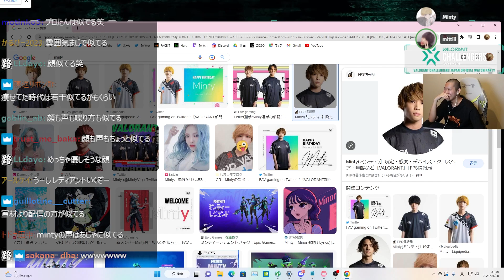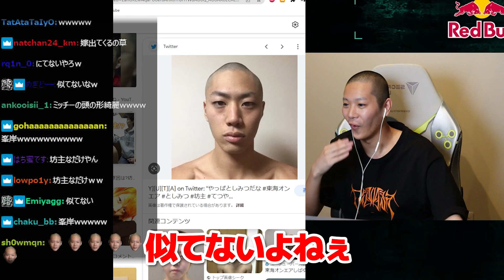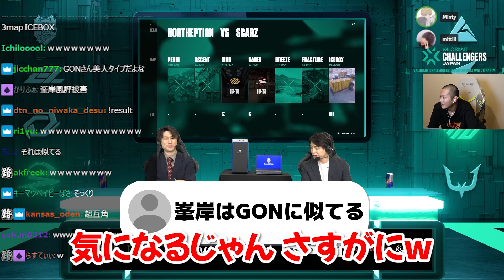リスナーから言われた顔が似てる有名人と比較するmittiiiとMinty【mittiii/みっちー切り抜き】【2023/01/28】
▼チャプター
00:00 ホモサピとmittiii(声)
01:27 ぷろたんとMinty
02:09 てつやとmittiii
03:17 峯岸とGON
04:38 小峠とZerost

（配信日から60日でアーカイブは自動削除されます）

このチャンネルは本人様より許諾を得て運営しています。